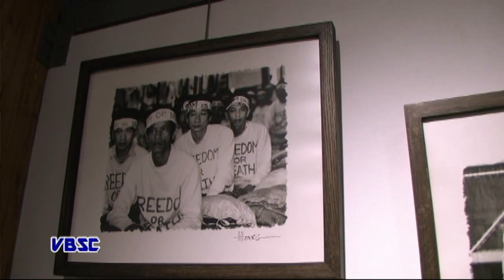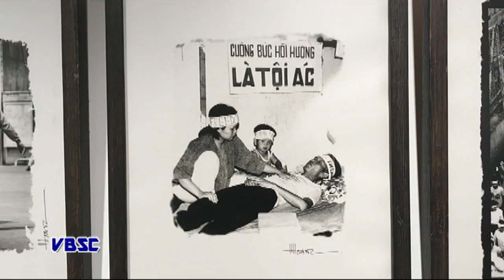VBSC Tuần Lễ Văn Hoá và Nghệ Thuật ở Toronto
Tuần Lễ Văn Hoá và Nghệ Thuật ở Toronto do Vietnam Collective tổ chức